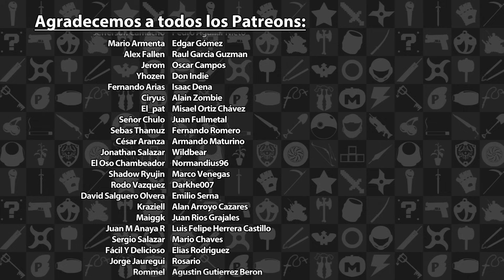Hands-On Persona 5 Tactica | 3GB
Hace poco tuvimos la oportunidad de jugar las horas iniciales de Persona 5 Tactica y les traemos nuestras impresiones.

Persona 5 Tactica estará disponible el próximo 17 de noviembre para el PS5, PS4, Xbox Series X|S, Xbox One, Switch y la PC.

Persona 5 Tactica es propiedad de Atlus y SEGA. Este video solo tiene propósitos informativos y satíricos.